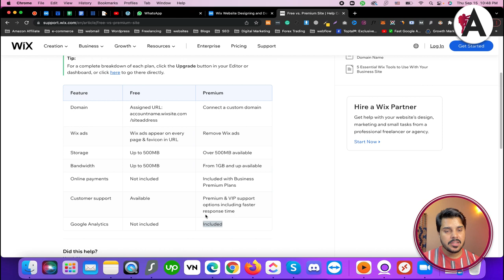Wix premium plans and Wix free plans | Wix website tutorials for beginners to advance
Explore the differences between Wix premium plans and Wix free plans in this comprehensive tutorial suitable for beginners to advanced users. Whether you're considering upgrading to unlock premium features or evaluating the benefits of the free plan, this video provides valuable insights to help you make an informed decision. From understanding pricing structures to comparing features, learn how to choose the right plan to suit your website-building needs on Wix.

🟠 💬 𝗙𝗼𝗹𝗹𝗼𝘄 & 𝗖𝗵𝗮𝘁 𝘄𝗶𝘁𝗵 𝗺𝗲 :
_____________/𝗦𝘂𝗽𝗲𝗿 𝗟𝗶𝗻𝗸\_______________